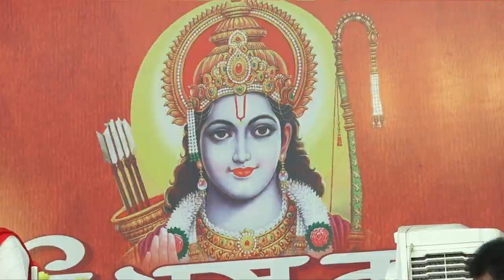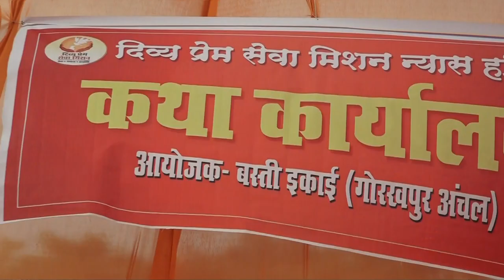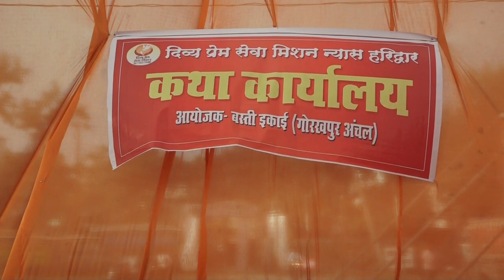Live - Day -5 श्री राम कथा Shree ram Katha | Aacharya Shantanu Ji Maharaj at basti ,uttar pradesh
Note :- आप देख रहे हैं बस्ती इकाई ,उत्तर प्रदेश 20219 में गाई गई सप्तम दिवस श्री रामकथा ...
कार्यकर्म नाम :- Shri Ram Bhajans : Shri Ram Katha दिन -01
कथावाचक  :- आचार्य शांतनु जी महाराज

01) Shri Ram Katha Mahima
02) Shiv Parvathi Vivah
03) Shri Ram Janm Utshaw
04) Baal Leela, Dhunsh Yagya & Shri Ram Vivah
05 ) Kewat Prem & Mangal Yatra
06) Sundar Kand & Shriram Rajyabhishek
07) Bharat Charitra, Shri Ram Katha (Sampurna),  Shri Ram Ji Ki Aarti

श्री रामचरित मानस महाशास्त्र है, इसमें सम्पूर्ण सृष्टि का शास्त्र है। जय सीता राम

Its the official Youtube channel Account of PUJYA ACHARYA SHRI SHANTANU JI MAHARAJ Visit the channel for every information regarding him and to get updated with all upcoming Program, SHRI RAM KATHA, Geeta Path, Live ShriRamKatha, ShrimadBhagwat Gyan Katha, Shiv Katha & Shri Hanuman Bhajan shows.

👉 पूज्य आचार्य शांतनु जी महाराज के  सोशल मीडिया से जुड़े रहने के लिए यहाँ क्लिक करे :-

Name : Achyarya Shantanu Ji Maharaj

Name : Shri RamKatha Pravakta - Shantanu ji Maharaj

Name : Acharya Shantanu Ji Maharaj

Name : Pujya Acharya Shantanu Ji Maharaj

✅ App Link :-
Name : AACHARYA SHANTANU

You will find here Best of the best Devotional Live Video & Live Katha ,Satsang Bhajan Like: Ramayan Shri Ramkatha, RamBhajan, Geeta Path, Live ShrimadBhagwat Katha Video, Live ShriRamkatha Satsang Bhajan Video ShivMahapuran and Live Devotional Bhakti Video & Motivational Videos By Pujya AcharyaShantanu Ji Maharaj Like * Comment * Share - Don't forget to LIKE the video and write your Comment’s

Katha Bhajan and Speech have exclusive rights of Acharya Shantanu Ji Maharaj digital content globally.  Any use of Shantanu Ji content on any private or commercial channel other then this will be considered as copyrights violation.
Copyright : पूज्य आचार्य शांतनु जी महाराज